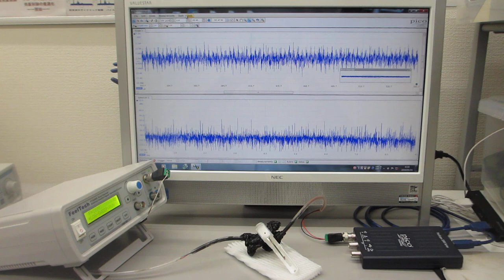超音波プローブの伝搬特性テスト（オリジナル超音波プローブのダイナミック特性を評価する技術）